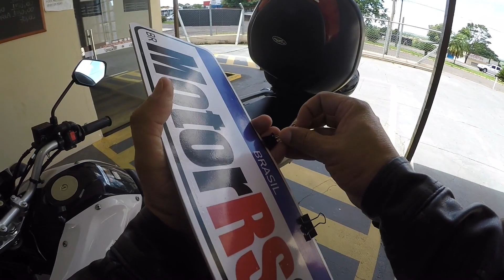✅ Quase perdi as placas do canal + rolê na rodovia